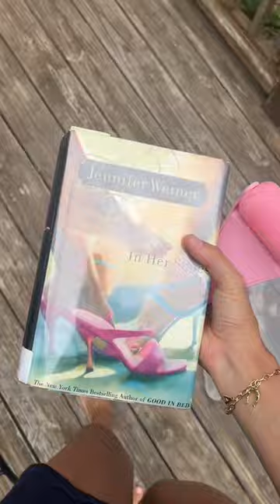my slow summer morning routine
a slow morning is my fav time of day